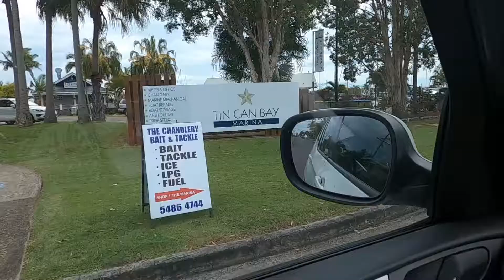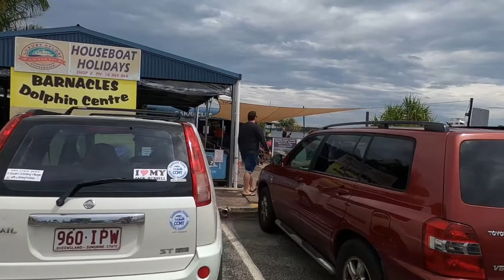TIN CAN BAY TO RAINBOW BEACH Scenic day trip to beautiful Rainbow Beach.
In this video we take a scenic day trip through Tin Can Bay a coastal town and locality in the Wide Bay–Burnett region in Queensland, Australia and onto Rainbow Beach a popular tourist destination and idyllic, subtropical coastal town situated on the great beach drive and the southern gateway to Fraser Island an adventure playground with striking natural beauty.